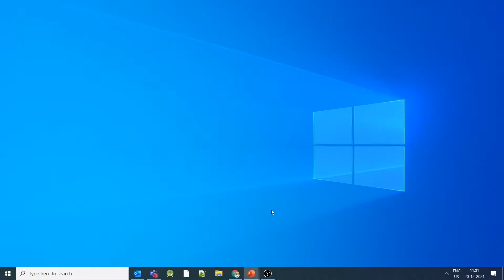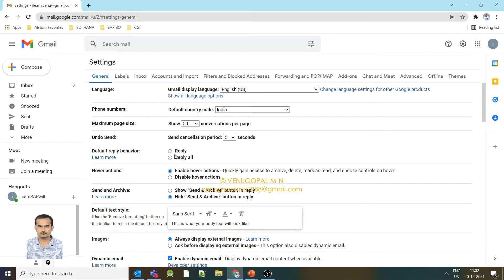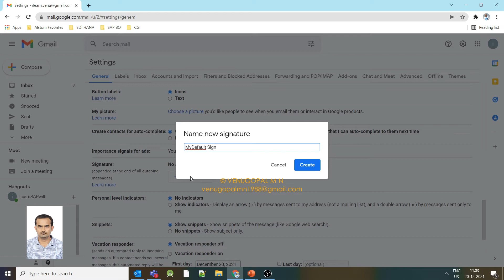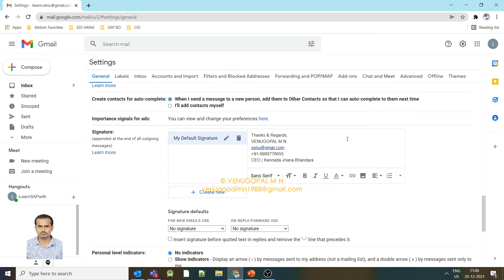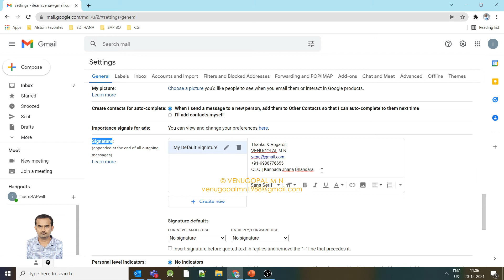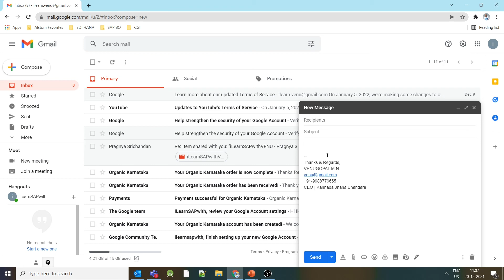How to Add Signature in G-MAIL | ಜಿ ಮೈಲ್‌ನಲ್ಲಿ ಸಿಗ್ನೇಚರ್ ಅನ್ನು ಹೇಗೆ ಸೇರಿಸುಹುದು | VENUGOPAL M N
Watch this video to know the steps involved in Adding the Signature in G-Mail.